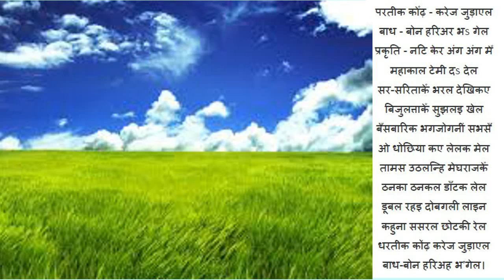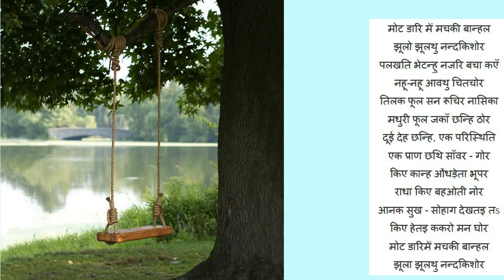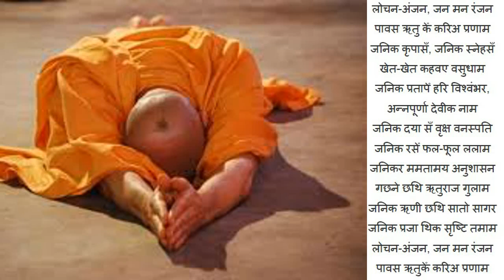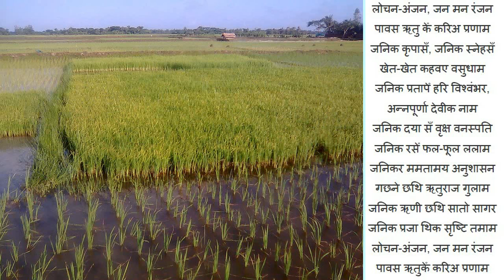|Maithili Kavita EP-03|Saon|Baba Nagarjun Maithili Kawita|Baidyanath Mishra Yatri|Maithili Poem|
This poem was written by famous Baidyanath Mishra Yatri.